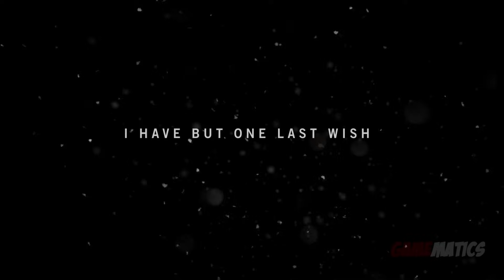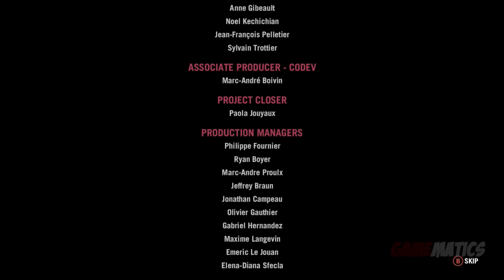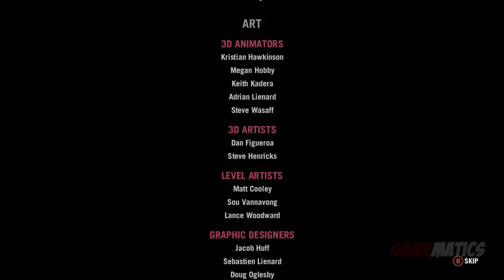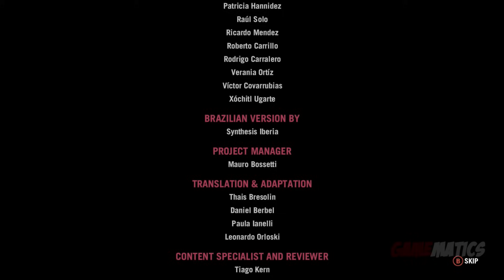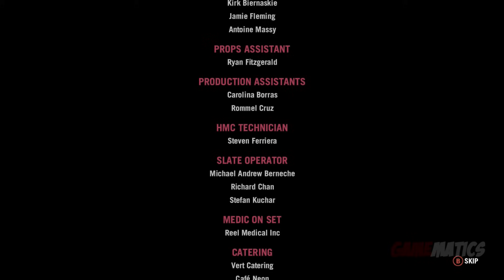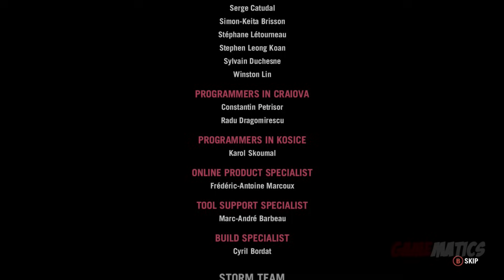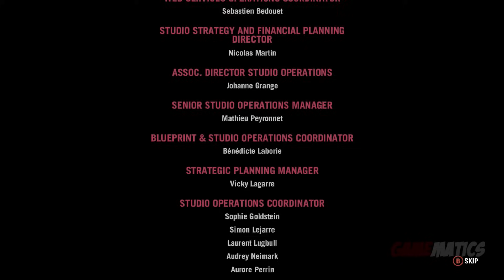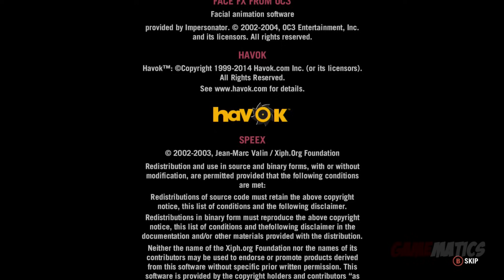Far Cry 4 - Game Movie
Gameplay:  lapman17

Game Developer:  Ubisoft Montreal[
Game Publisher:  Ubisoft